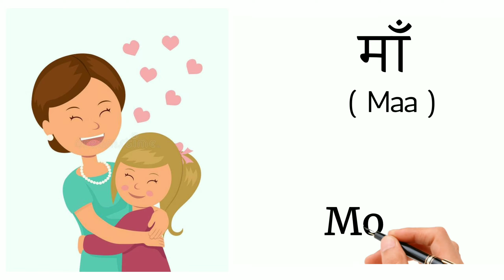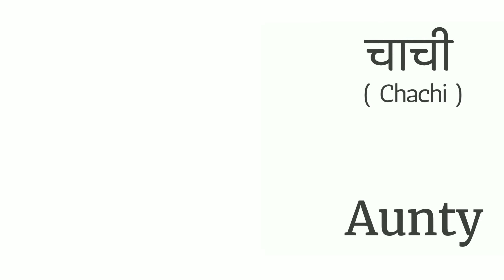Family Relationship Names in English & Hindi with Pictures | Relatives Name in Urdu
Aaj ki is video me aap sikhenge ki hum apne rishtedar, family members aur samabndhi ko english me kya bolte hain ya unke kya name hote hain.
aur maine har rishtedar ke sath me unki picture ka bhi use kiya hai taki
aapko samajhne me asani ho

family relationship names in english pdf

members of the family
members of the family in english
english members of the family
family tree names
Relations names in hindi
family relationship names in english to hindi pdf
all relationships name hindi and english
relationship name in hindi
family members chart
family members with pictures
family vocabulary
members of the family with pictures

family members name in hindi,toddler learning video,learning activities,cute baby saying papa,nani teri morani,child first word,bachhe ki holna kaise sikhaye,hindi,when will my toddler speak,first phrases,child first say mamma,ma papa dada dadi name,child first word to say,speech exercises,child development,speech therapy 2 year old,talking time,abcd alphabets,talking toddler,childhood apraxia of speech,hindi poupelar song,a for apple b for ball

family members name in english,family members name in hindi,family members in english,family members name in english to tamil,family